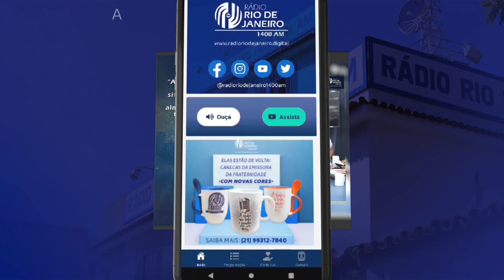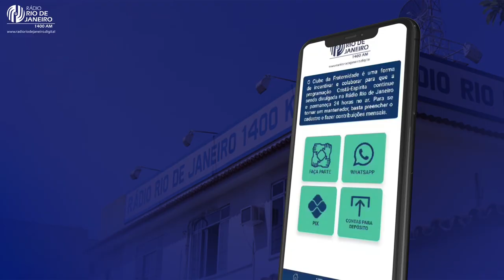"Necessidade de Sublimação" - Memórias de um Suicida I 25.08.2023